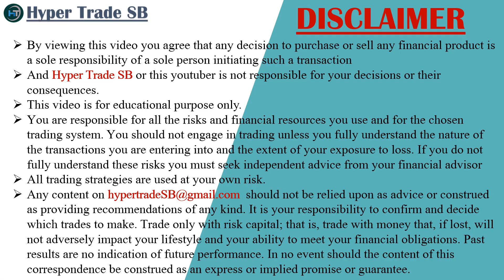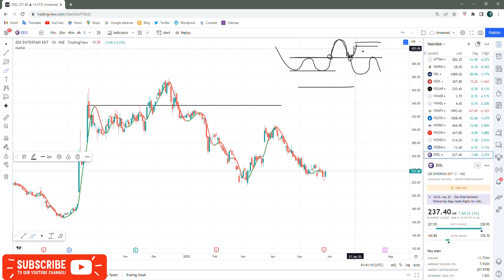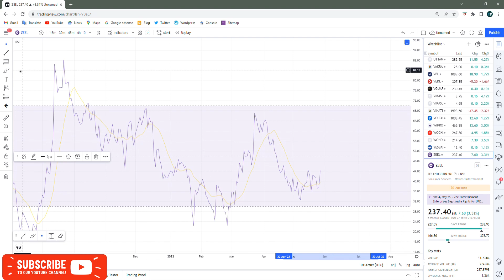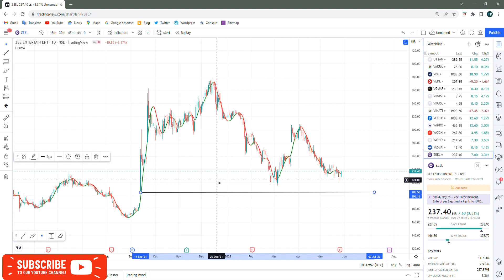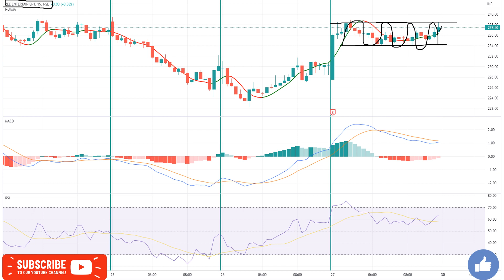Zee Entertainment Targets 30 May /ZEEL intraday targets/ZEEL intraday tips/ZEEL Latest news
INDIA🇮🇳
✳️Hello everyone  🙏

Zee Entertainment ltd share price
Zee Entertainment share forecast